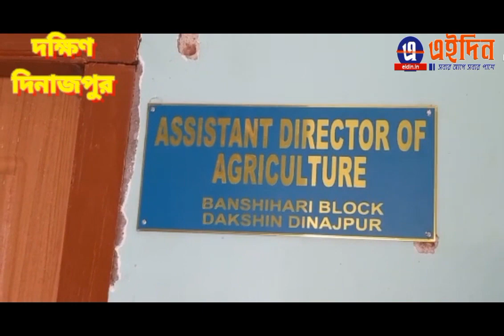Farmers of South Dinajpur are afraid of breaking their dream by cultivating jute.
Farmers of Kushmondi, Harirampur, Gangarampur, Tapan and Balurghat in South Dinajpur district are affected.